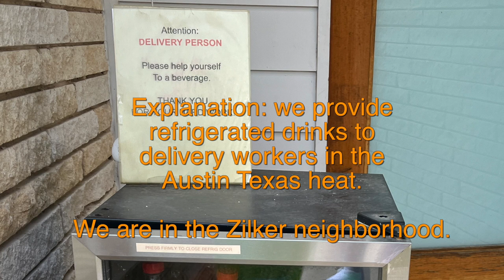2022 Kids Steal Drinks in Zilker neighborhood of Austin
At 4pm on Sunday, July 10th, 2022 these two kids came by with a bag and stole all of think drinks we provide to delivery people in the Austin Texas heat.